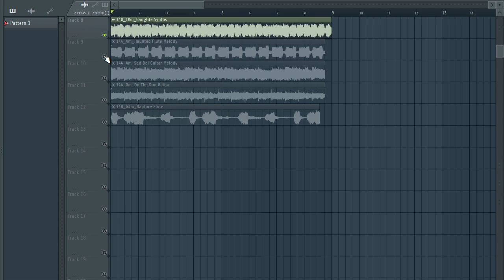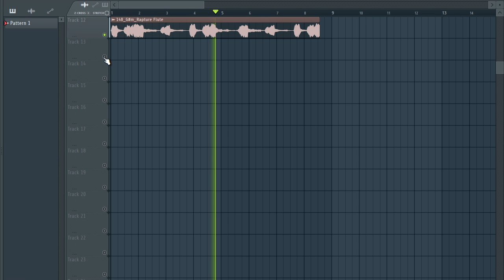Free Sample pack / free Loop kit ( MELODIC LOOP KIT ) | EL CHAPO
The equipment I use to produce:

My Interface
My Headphones
My computer